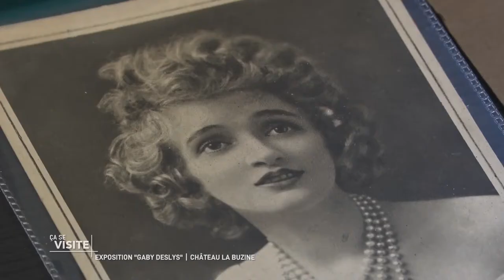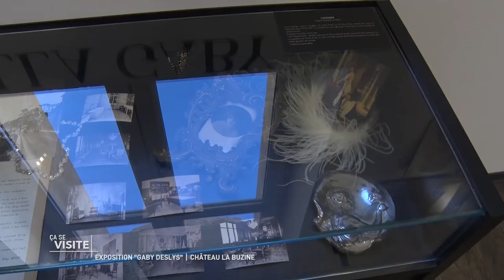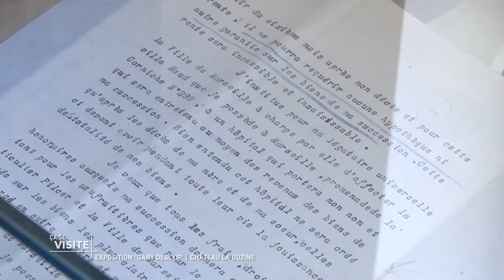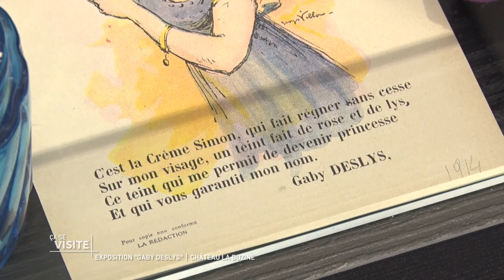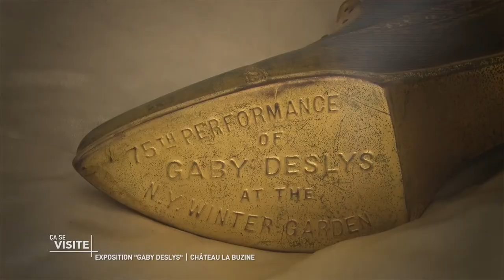Exposition Gaby Deslys au Chateau de la Buzine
Provence AZUR - ÇA SE VISITE
avec  Jean-Christophe Born.

ÇA SE VISITE : Exposition Gaby Deslys "Perles, Plumes, Strass et Paillettes" - Château de la Buzine

Connaissez-vous Gaby Deslys, cette immense star qui a révolutionné le music hall à l’aube du 20ème siècle ? Personnalité hors pair mais avant tout chanteuse, danseuse et actrice, Gaby Deslys, ou plus communément Gabrielle Caire, est originaire de Marseille. Le Château de la Buzine vous propose de vous glisser dans l’univers des cabarets, tout juste avant les années folles, et de partir à la rencontre de cette femme en quête de liberté.